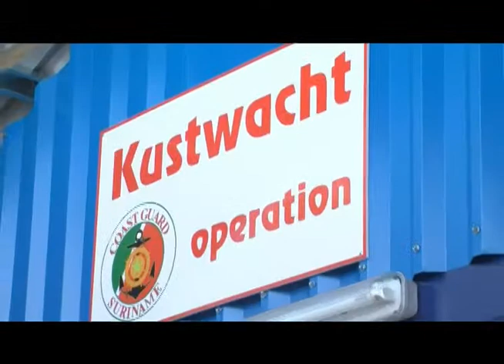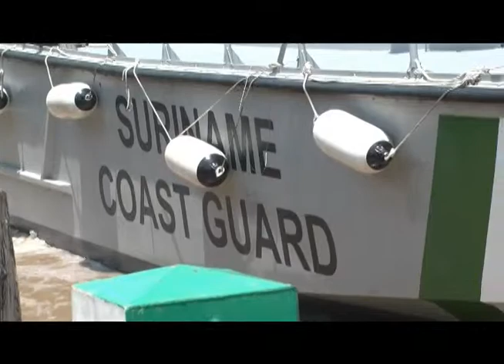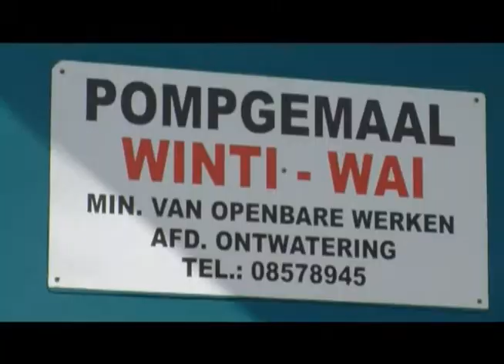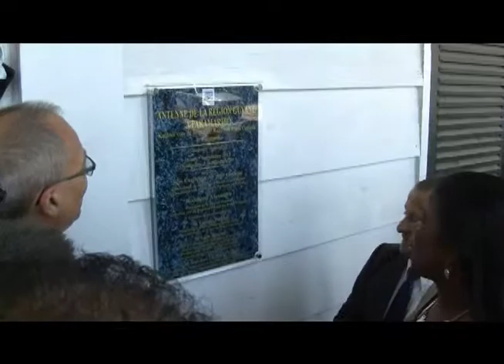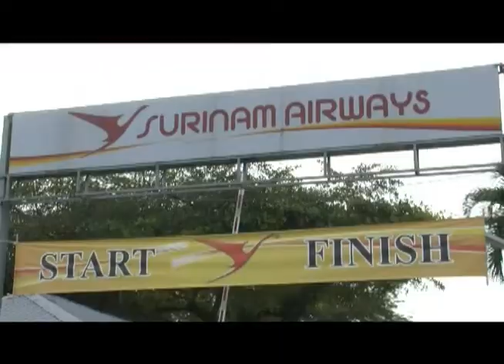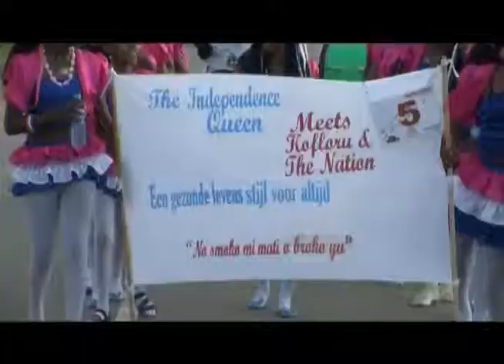FA WIKI PSA 08 sep 2013